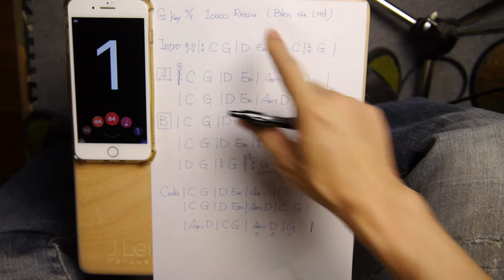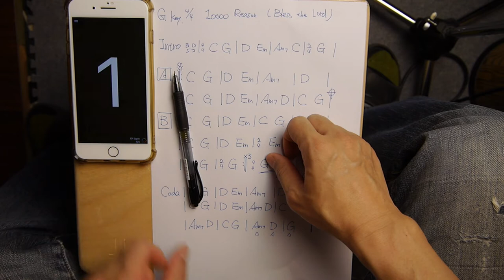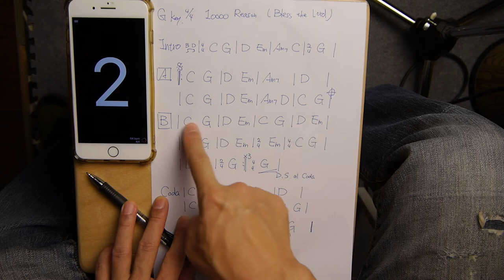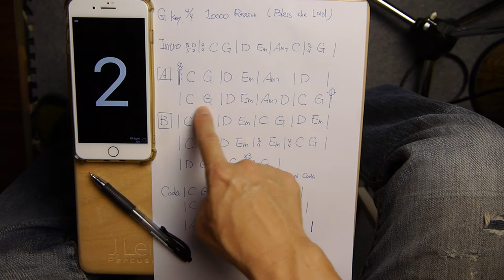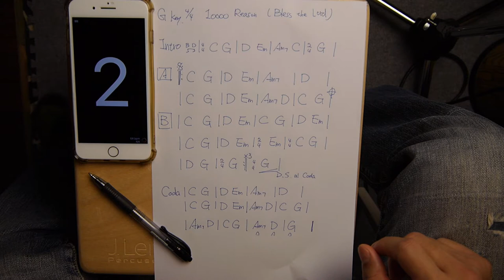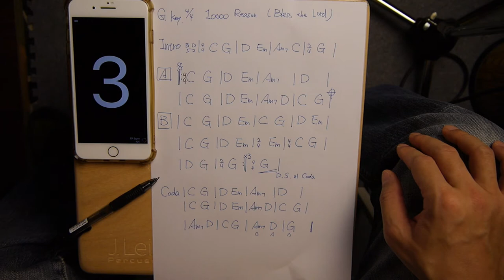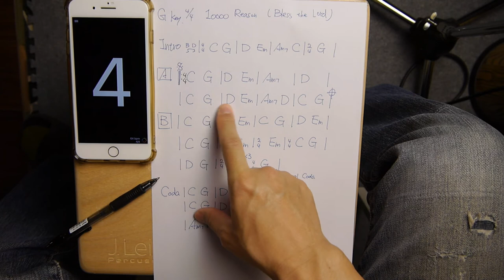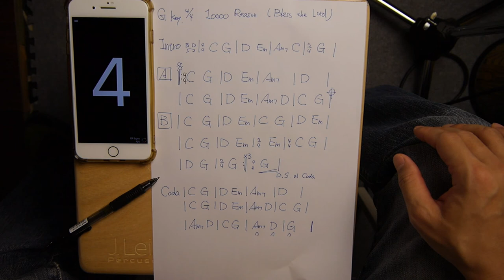視譜引導-10000 Reason-Bless the Lord-Matt Redman ☆☆☆☆